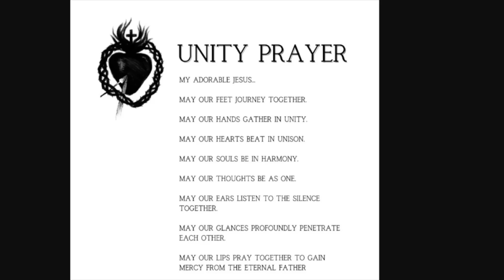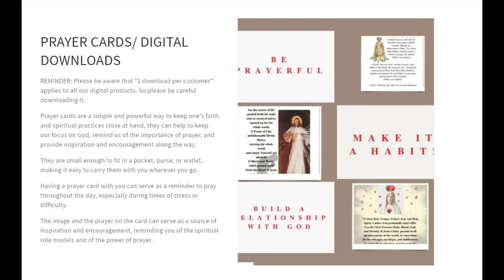GOD KNOWS YOU BY NAME- FR. JIM BLOUNT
CATHOLIC SANCTUARY
EWTN
f

Priestlyconsecration.com

Amen
Amen

Hail Mary

Glory be